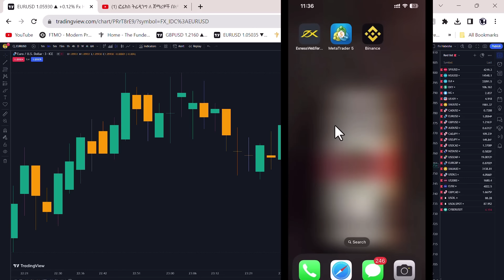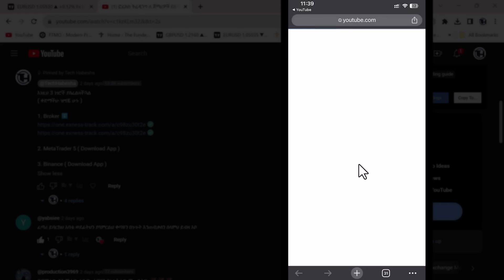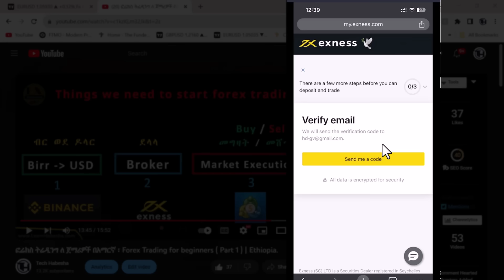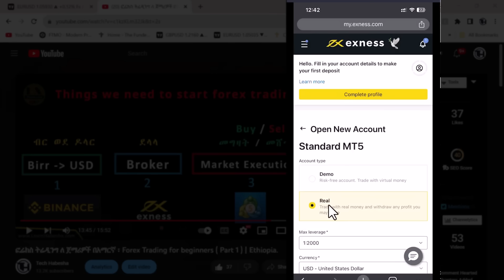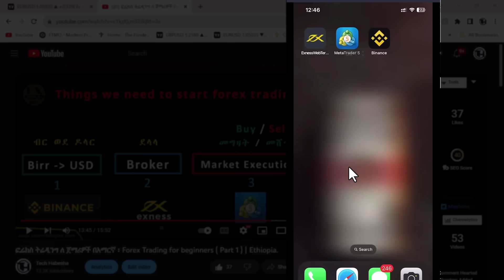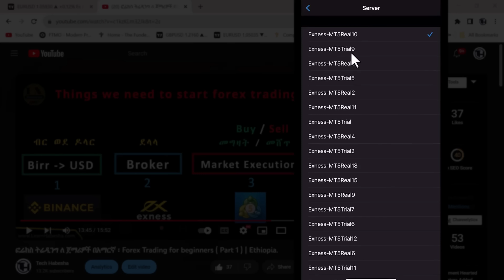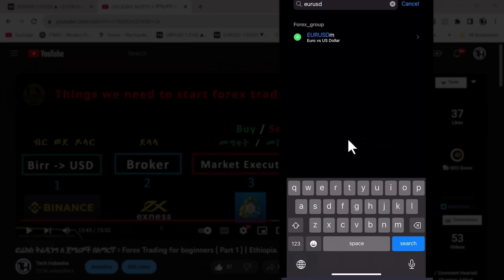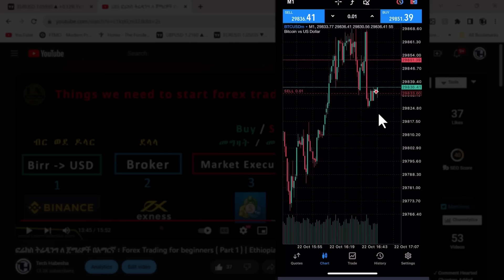ፎሬክስ ትሬዲንግ ለ ጀማሪዎች - Forex Trading for beginners in amharic ( Part 2 ) | Exness and MetaTrader 5.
This is a Full video Tutorial about Forex Trading in Amharic Language.

Things we need to start Forex Trading  ለሁሉም እንዲሆን Forex ከ 0 ጀምራችሁ እንድትማሩ ኮርስ እየተዘጋጀላችሁ ነው ✅

( እንማራቸዋለን ) ምን አልባት ምን እንደሆኑ ባትውቁቸውም ግን እስከዛ ድረስ ለፎሬክስ የሚያስፈልጓችሁ ነገሮች ስለሆኑ ተመዝግባችሁ ሞክሩዋቸው ።

እነዚህ 3 ነገሮች ያስፈልጓችኋል
( ቀድማችሁ ዝግጁ ሁኑ )

2. MetaTrader 5 ( Download App )

3. Binance ( Download App )

Forex for beginners in Amharic for Ethiopians ( Part 2 ) @fxhabesha

0:28 Intro to Forex Trading in Amharic and apps
0:31 Forex Broker
2:07 Register to Exness Broker
4:14 Verify Exness Account
6:51 Creating Demo Account
11:00 Connect Exness to Metatrader 5
16:30 Trade ( Buy/Sell ) with Metatrader 5